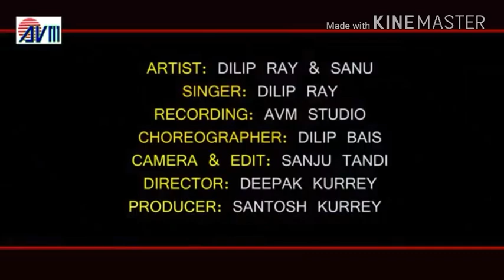Apar Opar nadi bich me khutihari cg song vishownath video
Vishownath singh